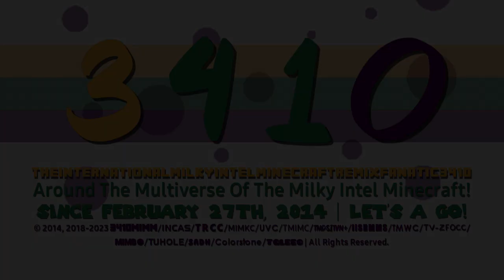TIMIMRF3410/Milkintecraft's Jorby 1.1 Logo Graphic [25.04.2023 | Main-Sided]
This is my Jorby 1.1 logo, and inspired by @BanappleVideoEffects!

Series Ended: Arkitech 1.1